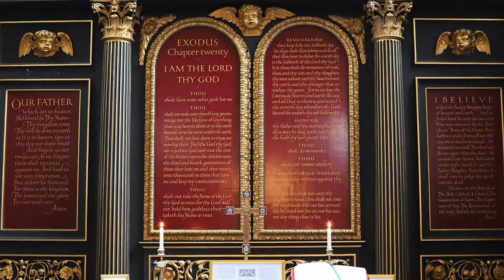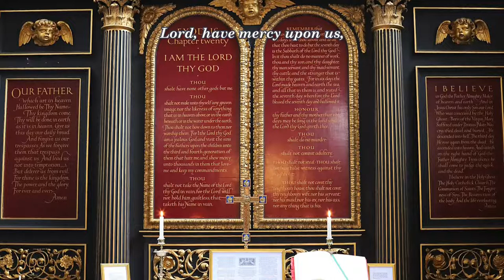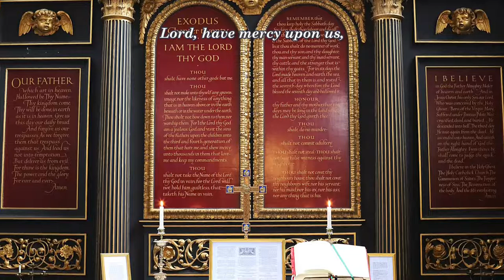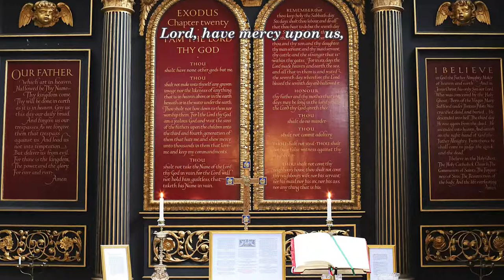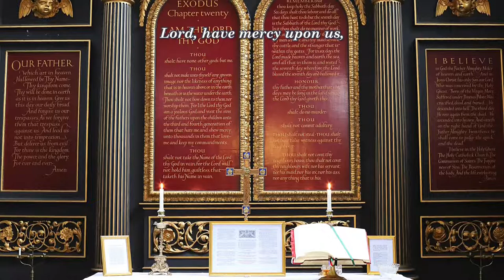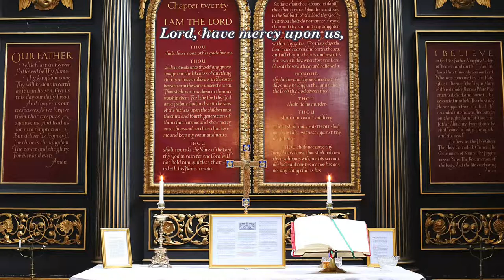Vaughan Williams: Kyrie-Responses to Decalogue "Communion Service in G minor"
Performed by: Rt. Rev'd Dr. Rowan Williams & Chapel Choir of the Royal Hospital Chelsea.
Image: The reredos of St. James Garlickhythe, London.
The Ten Commandments with Kyrie-Responses, is a feature of traditional BCP Communion Office, which was inspired by then continental Reformed practices, and developed from Trooped Kyries of medieval Sarum Rite. The rubric directs people to kneel and plea God's mercy while rehearsing the decalogue, therefore, it serves as the first general confession at the beginning of the liturgy of catechumen, as well as a set old testament reading.